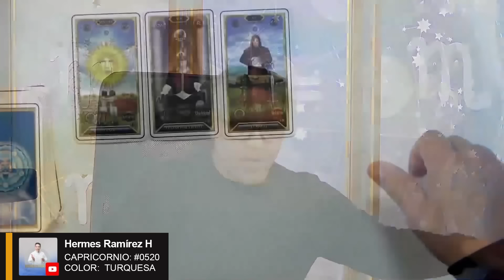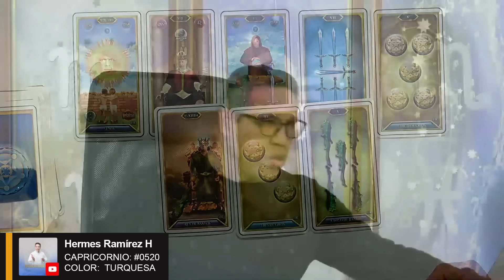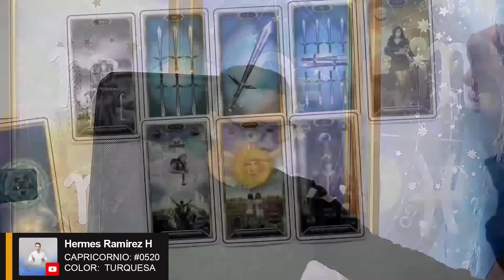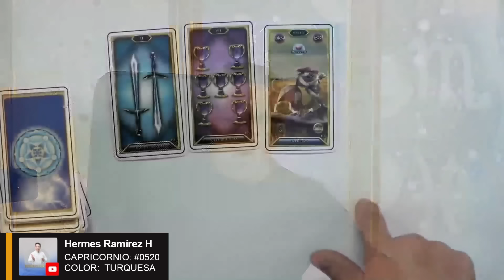CAPRICORNIO: ¿Muchos te han dado la ESPALDA? Lo que HOY te diré es muy IMPORTANTE. Escúchalo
CAPRICORNIO: ¿Muchos te han dado la ESPALDA? Lo que HOY te diré es muy IMPORTANTE. Escúchalo        #0520    COLOR:  TURQUESA